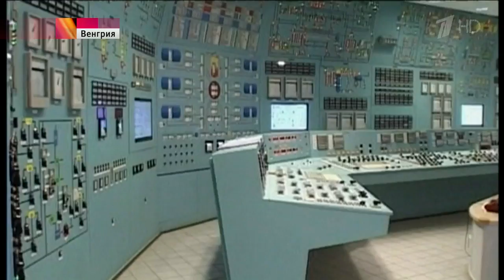Заявления Владимира Путина на встрече в Венгрии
Заявления Владимира Путина в Венгрии об обострении в Донбассе, газе и экономическом сотрудничестве двух стран